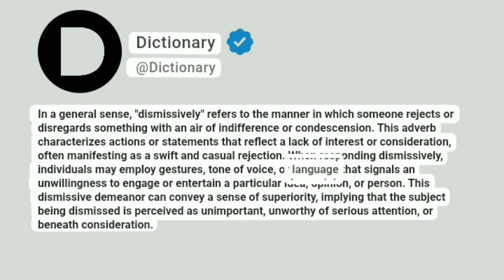Dismissively Meaning In English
In a general sense, "dismissively" refers to the manner in which someone rejects or disregards something with an air of indifference or condescension. This adverb characterizes actions or statements that reflect a lack of interest or consideration, often manifesting as a swift and casual rejection. When responding dismissively, individuals may employ gestures, tone of voice, or language that signals an unwillingness to engage or entertain a particular idea, opinion, or person. This dismissive demeanor can convey a sense of superiority, implying that the subject being dismissed is perceived as unimportant, unworthy of serious attention, or beneath consideration.